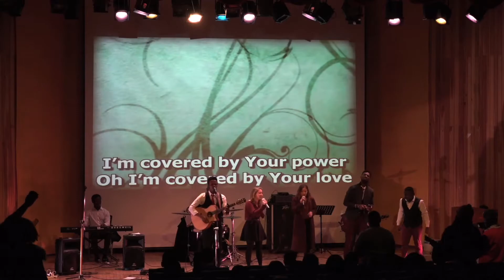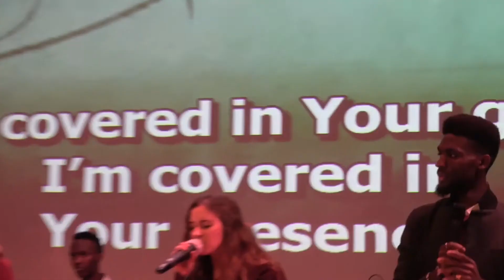[NEW SONG] COVERED (Live) Ft Mika Chavala & Godspower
Song is written by Mika & GP (Young Motivators Music)